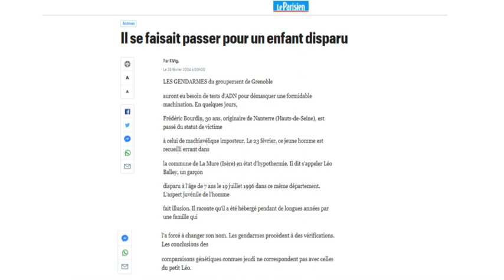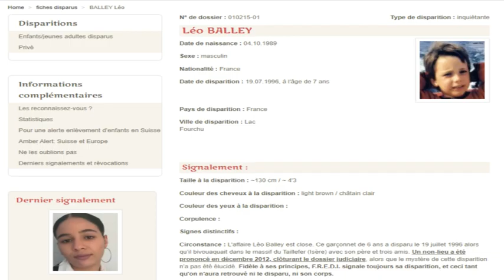🇫🇷 LEO BALLEY : DISPARU EN 1996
En 1996, le petit Leo Balley, 6 ans, disparaît en pleine montagne alors qu'il y campe avec son père.

Mon compte uTip qui te permet de regarder des pubs afin de me soutenir

⚠️ N'oubliez pas que la famille de Leo Balley peut éventuellement tomber sur cette vidéo, et donc lire vos commentaires.
Merci à vous tous pour votre bienveillance